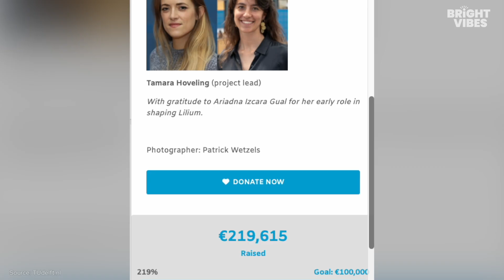Lilium Speculum: Dutch Engineers Redesign 180-Year-Old Gynecological Tool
After 180 years of fear, pain, and outdated design, change is finally here.

TU Delft designers Tamara Hoveling and Ariadna Izcara Gual created Lilium—a soft, patient-centered, reusable alternative to the traditional speculum.

The old design, invented in 1845 and tested on enslaved women without consent or anesthesia, has barely changed in nearly two centuries.

🌸 Lilium unfolds like a flower.
🔁 Reusable, soft-touch materials.
✅ Better visibility for doctors.
✊ Greater control and comfort for women.

📣 Over €219,000 was raised via crowdfunding—proof that women are ready for respectful, modern healthcare tools.